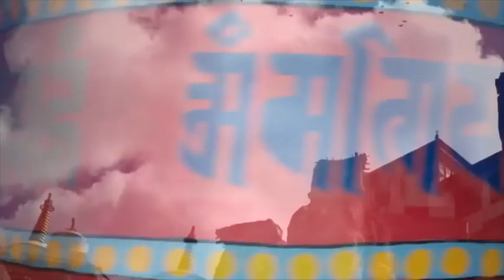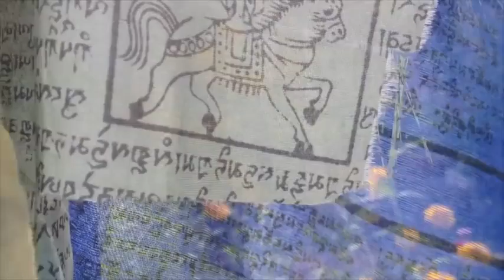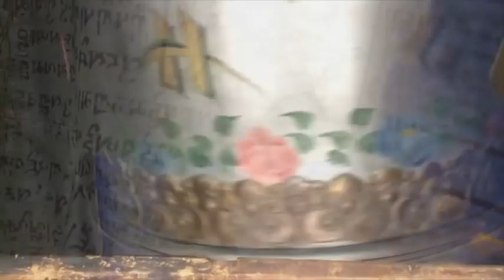Ladakh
Chillin in the Himalayas, Video by Mago

Filmed in Ladakh, India with Alex Pullen

"Swept Away" - Lupe Fiasco
"Bohemian Rhapsody" - Queen
"Give Me A Beat" - Girl Talk
"The Sun Will Set" - Zoe Keating
"Afsana Banake" - Dil Diya Hai